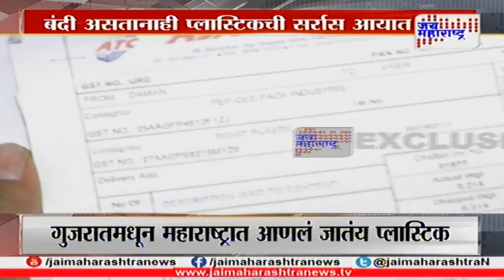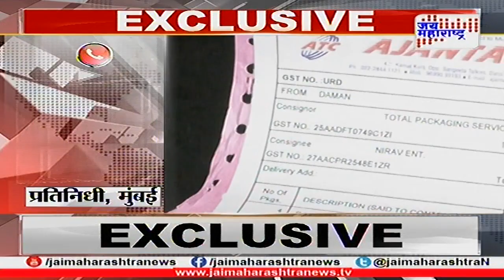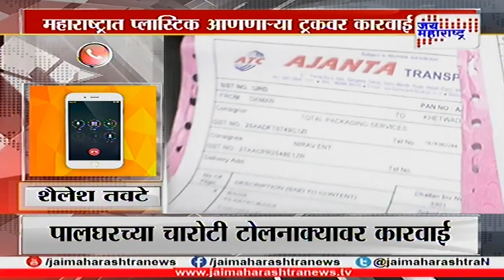महाराष्ट्रात प्लास्टिक बंदी असतानाही प्लास्टिकची आयात